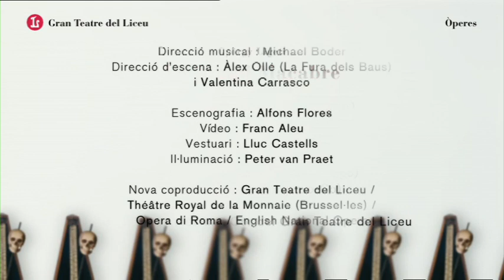LE GRAND MACABRE de György Ligeti (2011-12)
Le Grand Macabre de György Ligeti Collage

Werner Van Mechelen (Nekrotzar)
Chris Merritt (Piet the Pot)
Ning Liang (Mescalina)
Frode Olsen (Astradamors)
Barbara Hannigan (Gepopo)
Brian Asawa (Princep Go-Go)
Francisco Vas (El ministre blanc)
Simon Butteriss (El ministre negre)

Direcció musical : Michael Boder
Direcció d'escena: Àlex Ollé (La Fura dels Baus) i Valentina Carrasco
Direcció musical : Christophe Rousset

Nova coproducció: Gran Teatre del Liceu / Théàtre Royal de la Monnaie (Brussel·les) / Opera di Roma / Welsh National Opera (Cardiff) / English National Opera